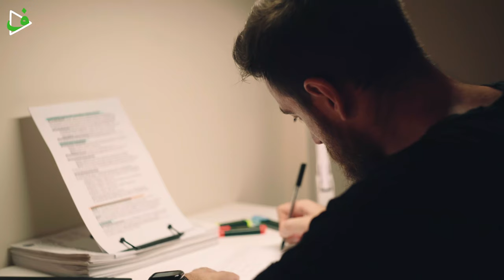Клиника Саадуева в Махачкале. Скоро! / Небольшой обзор клиники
Небольшой обзор будущей клиники в Махачкале, учредителем которого является Саадуев Мухаммадрасул-Хаджи.